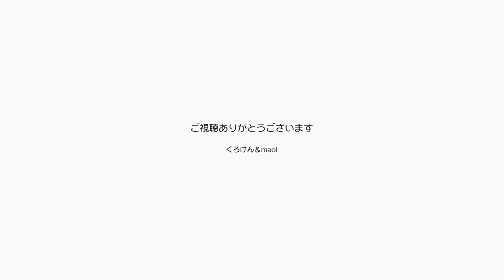甘えん坊の猫ポンちゃんは何故扉の外で鳴くのか？【Jean & Pont 2193】2020/7/26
暑い日でもポンちゃんはエアコンのない荷物部屋のタンスの上で、クターッとなりながら眠っていることが多いのですが、目が覚めると扉の前まで来て鳴きます。
扉はポンちゃんのための隙間が開けてあるので入ってこれるのに、パパが迎えに行くまで鳴いています。
何か注目してほしいとアピールしているようで可愛いです。

くろけんパパの誕生日を記念して7月30日18:00時からプレミア配信をご用意しました。

2020年ジャン＆ポンカレンダー
2020年キトンシッティングカレンダー（ラブ、シオン、アンズ、チャコ、カオリン）